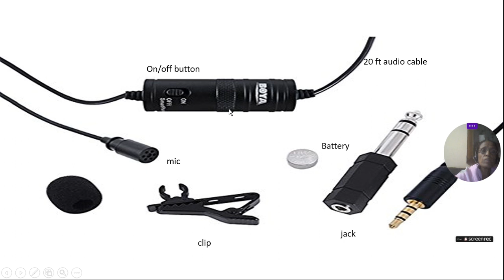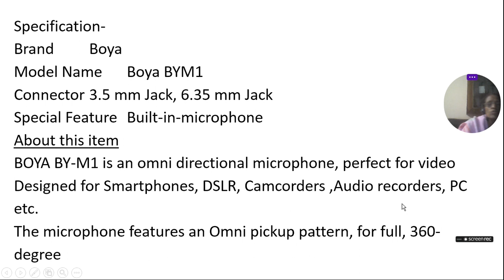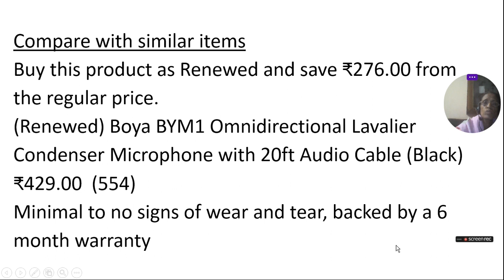Boya BYM1 Best Audio Mic (Amazon) | YouTuber के लिए वरदान 🔥 Boya by-m1| ratan agarwal it informer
Boya BYM1 Best Audio Mic (Amazon)|YouTuber के लिए वरदान 🔥 Boya by-m1
Boya Mic
link to purchase from amazon-

Is BOYA a good mic brand,
Is BOYA mic good for voice over
How can I make my BOYA mic sound better?
Which microphone is best for YouTube?
Is Boya mic Chinese?